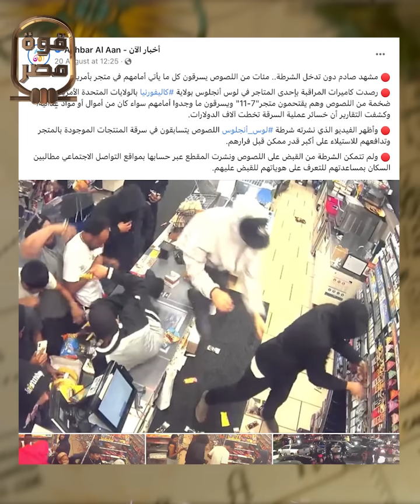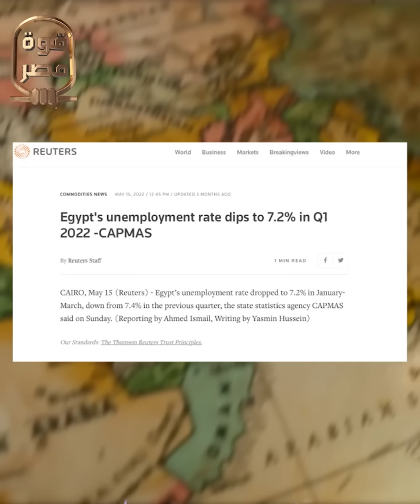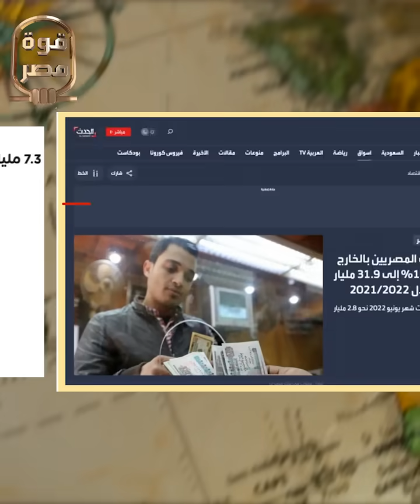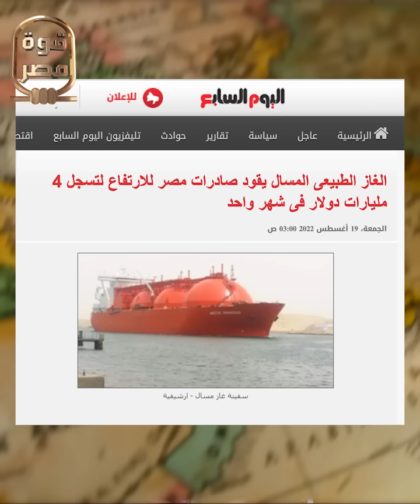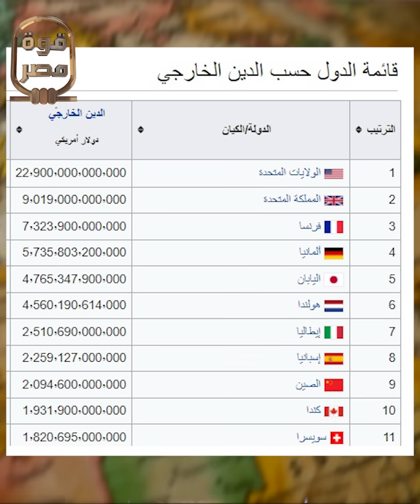انتهاء زمن الوفرة! المؤسسات الدولية تكشف مفاجأة لهذه الأسباب سينجوا المصريون من الأزمة العالمية!